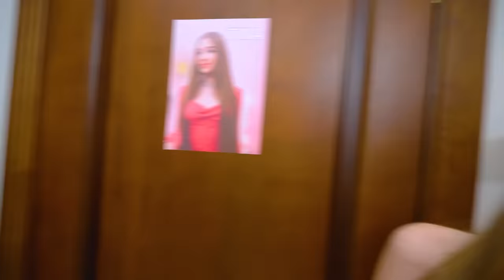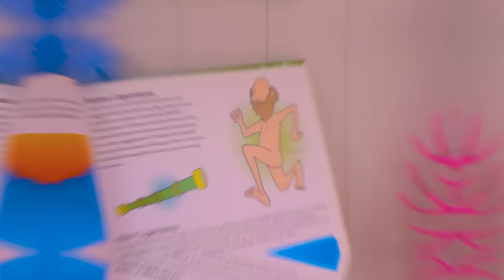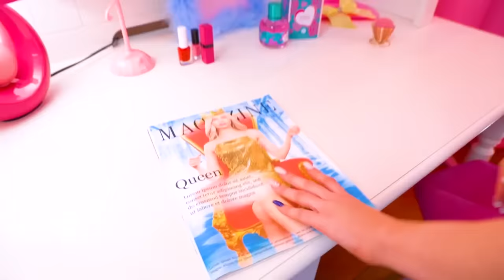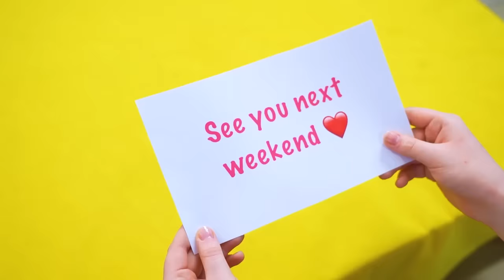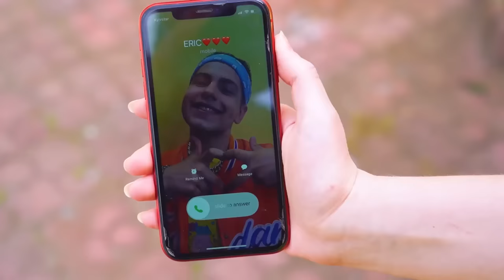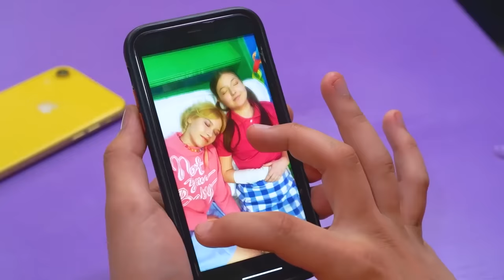¡Mi Hermana Popular Está en Coma! Mi Madrastra Me Odia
Una hermana adoptiva con mucho esfuerzo puede convertirse en tu amiga, pero si es popular y rica, y no puedes presumir de lo mismo, las posibilidades de acercarse son muy bajas. Pero si de repente cae en coma, aún harás todo lo posible para salvarla. Pero si su madrastra la odia, ¿no se convertirá en un obstáculo para que se cure?